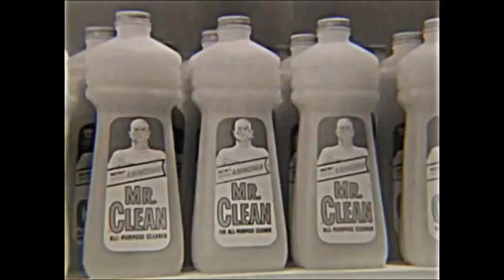Mr Clean Now With Ammonia Commercial b in Black & White